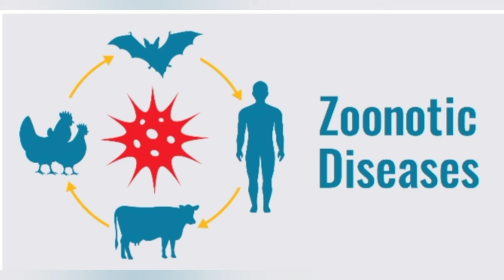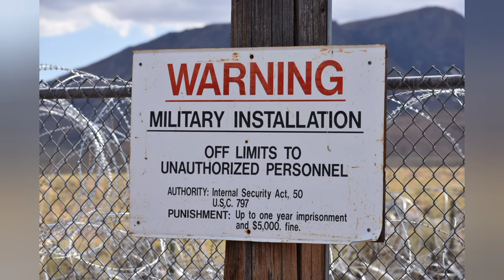இதுவரை அறியப்படாத மர்ம முடிச்சுகள்